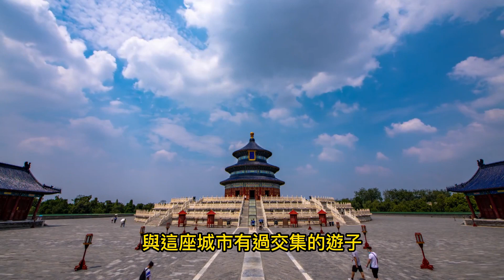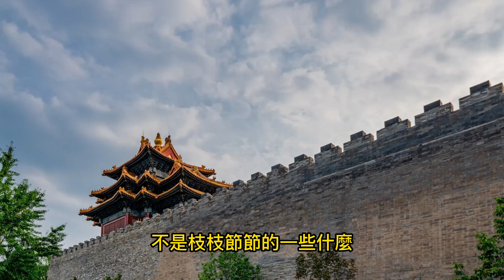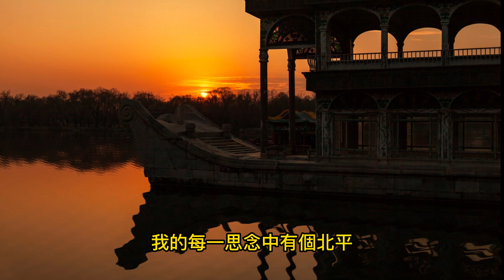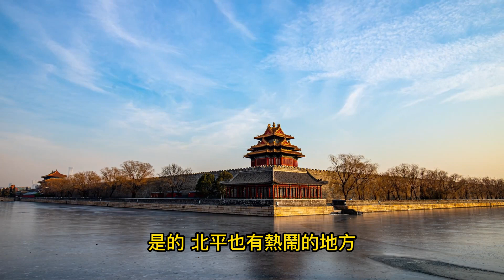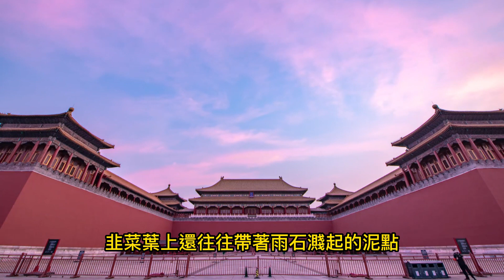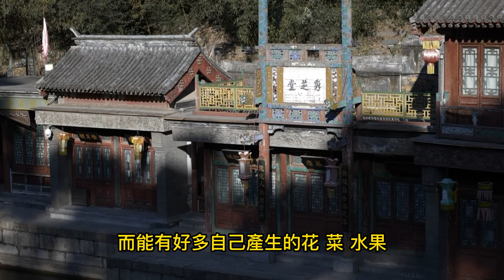經典散文朗誦《想北平》作者老舍，深深眷戀之情躍然紙上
老舍這篇散文是以北平（現今北京）為主題，通過對北平的描繪，表達了老舍的深深眷戀之情。老舍以自然和文化為切入點，表現了北平人文和自然景觀的魅力，以及北平與歐洲幾個大都市的不同之處。同時，老舍也著眼於生活細節，主要表現在花草果實豐富，人們生活得安逸寧靜。這篇散文既表達了老舍對北平的愛，也展示了北平的獨特魅力。